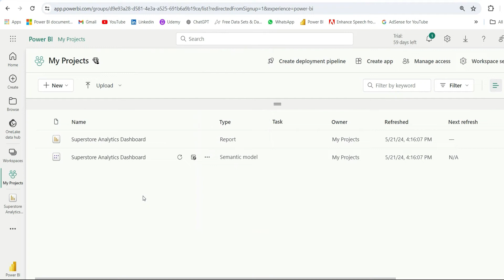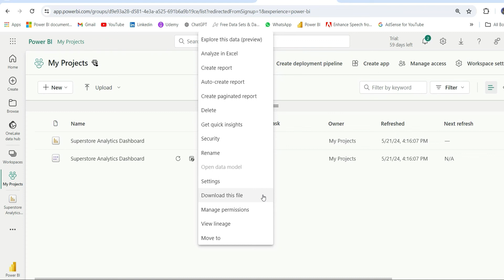How to ENABLE the DOWNLOAD Report OPTION in Power BI Service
In this video I have shown how to enable Download this report option in Power BI Service.

I create practical, real-world Power BI videos to help you become job-ready. From dashboards to DAX – it’s all here.

📦 Interested in purchasing my Power BI Reports?

🔹 Superstore Analytics Dashboard – An end-to-end sales analytics solution with KPIs, trends & segmentation

🔹 Pizza Sales Dashboard – A single-page visual report packed with insights on product, category, and time analysis

Not getting the download option in Power BI service,
How to enable the download this file option in Power BI Service,
Enable download option in Power BI service,
Unable to download Power BI file from service,
How to enable Power BI file download option,
Power BI Admin center,
Power BI Administration,
Not able to download Power BI file in Power BI Service,
Power BI file download option disabled,
How to disable the Power BI download file option,
Disable pbix download option in service,
How to disable the download this file option in Power BI Service,
Disable download option in Power BI service,
Disable to download Power BI file from service,
How to disable Power BI file download option,
Power BI service tutorials,
Power BI Service,
Power BI Admin tutorial,
Power BI Admin course